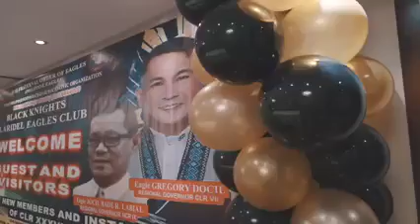The Fraternal Order of Eagles Philippine Eagles Black Knights Kuwait Eagles Club Black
The Fraternal Order of Eagles
Philippine Eagles
Black Knights Kuwait Eagles Club
Black Knights Kuwait Lady Eagles Club
Central Luzon Region XXXVI
Induction of New Members and Installation of CLR-XXXVI

Deo et patria